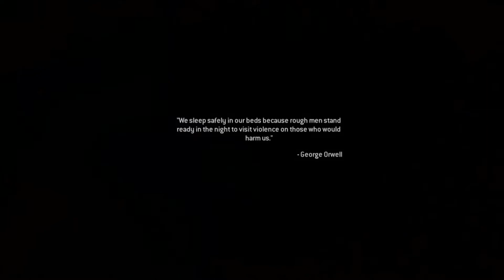Modern Warfare Remastered Gameplay Walkthrough - Part 5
Regards
Team SSG